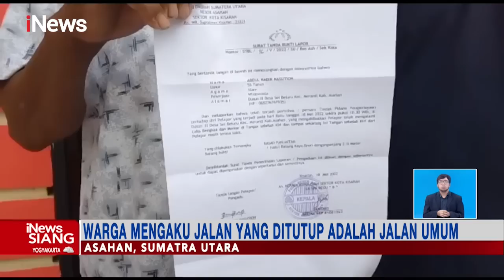iNewsSiang 24 Mei 2022 Segmen 07